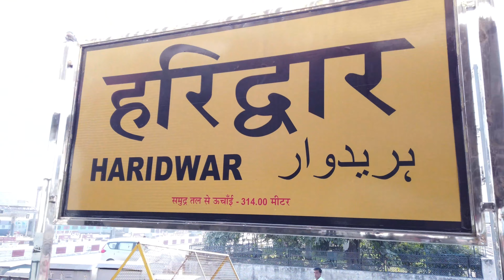हरिद्वार सबसे पवित्र स्थल| Haridwar|haridwar ki video | haridwar tour | haridwar tourist attractions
haridwar is one of the holiest places in India situated in Uttarakhand.
Below are the places to visit in haridwar
1:- Mansa Devi temple, Haridwar
2:- Chandi Devi temple, Haridwar
3:- Hari ki Paudi, Haridwar
4:- Ganga Aarti, Haridwar
5:- Vaishno Devi Temple, Haridwar

COW